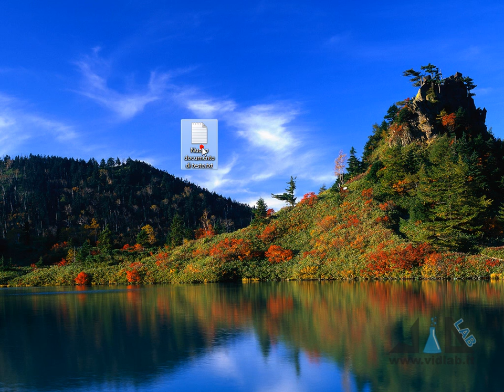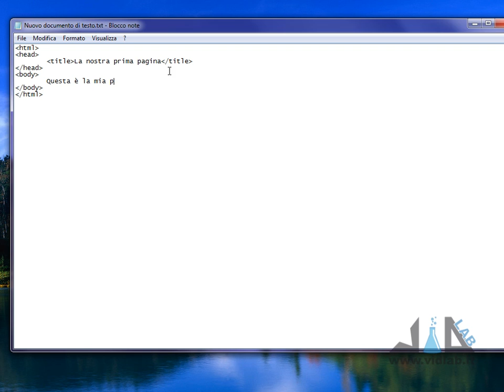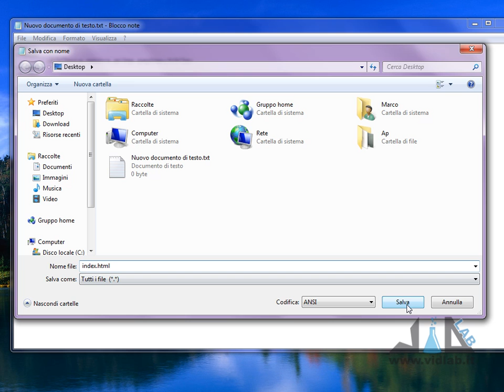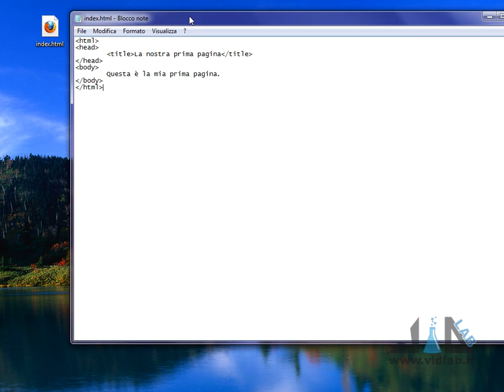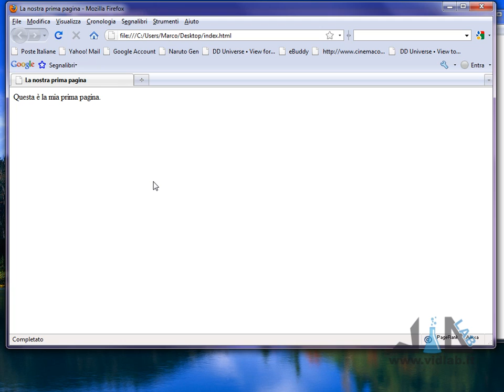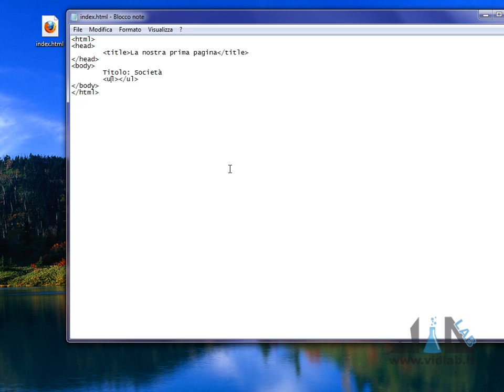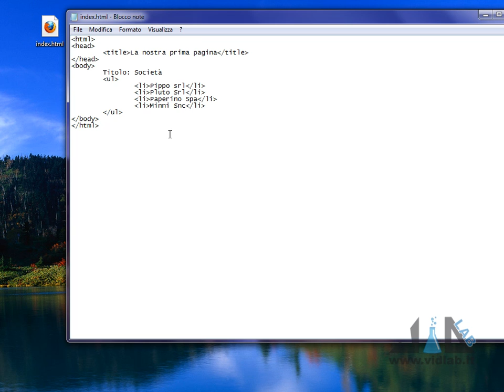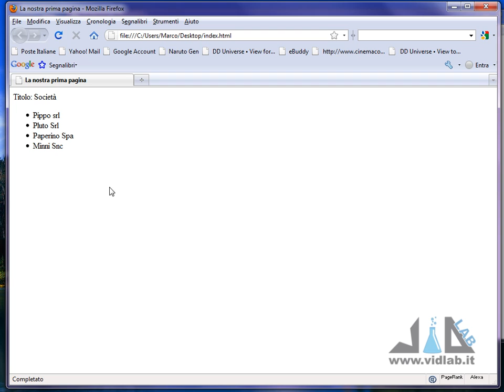Videocorso HTML - lezione 1 - Introduzione HTML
Prima lezione di HTML su Introduzione generale all'HTML